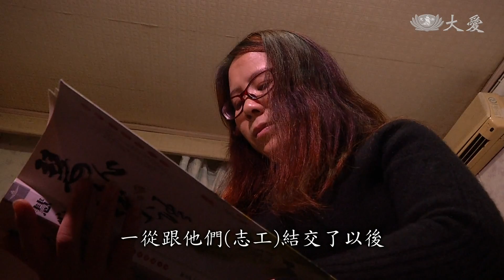人生路上多荊棘 有愛無懼度難關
在中國大陸北京，慈濟志工的醫療關懷行動。從定期義診、送藥，到現在也陪同需要外出到北京就醫動手術的個案。有二位女孩，一位患有腦性麻痺，一位臉部罹患腫瘤，面對人生最大的難題，志工陪著她們一起面對。